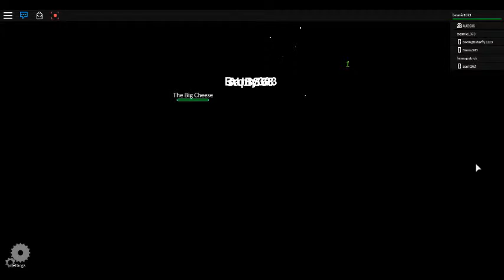roblox - The normal elavator -kids gaming